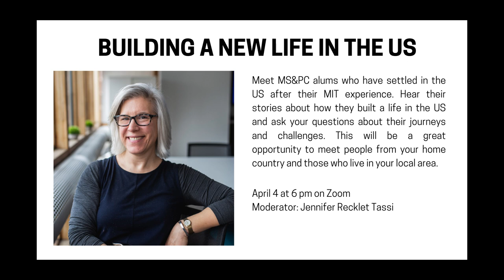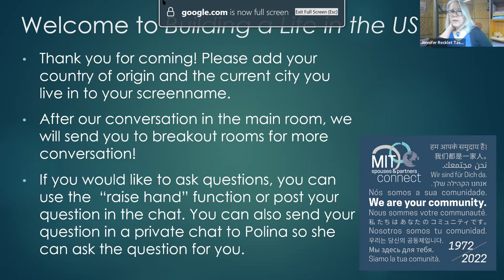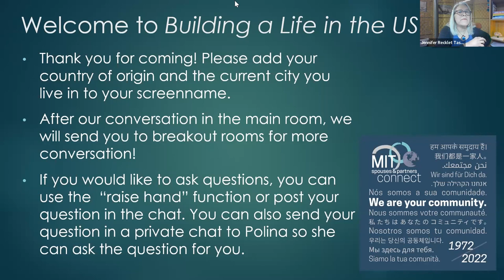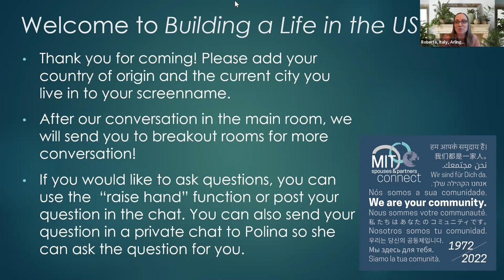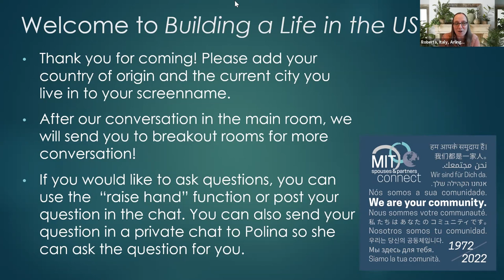Building a new life in the U.S.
Meet Spouses & Partners Connect alums, learn about their experiences building lives in the U.S., and listen to a Q&A with MS&PC members.